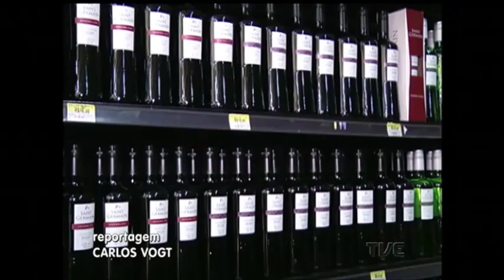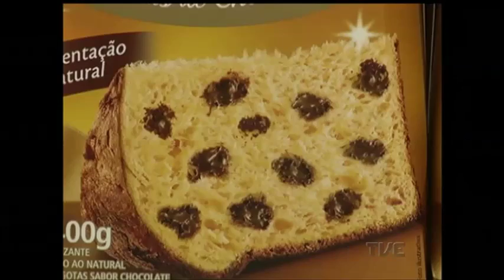Consumidor deve estar mais criterioso com as compras neste final do ano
O final de ano está chegando e com ele também os gastos extras com as comemorações. Mas o cenário negativo na economia está deixando o consumidor bem mais criterioso na hora de planejar as compras.